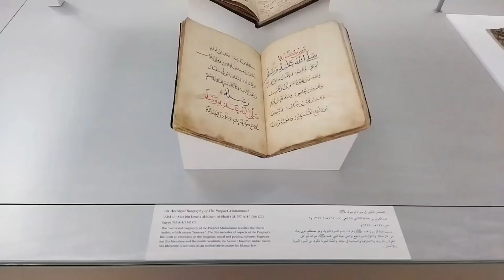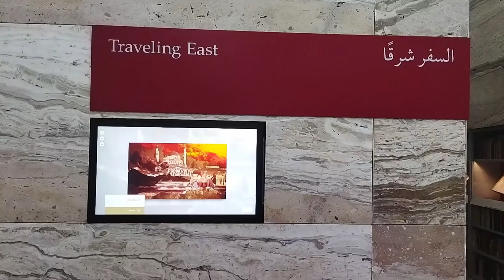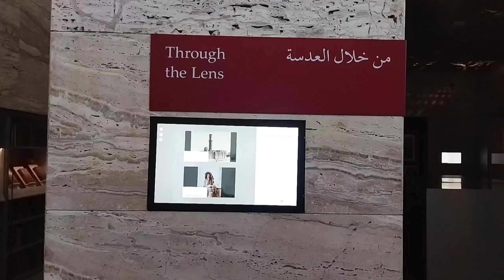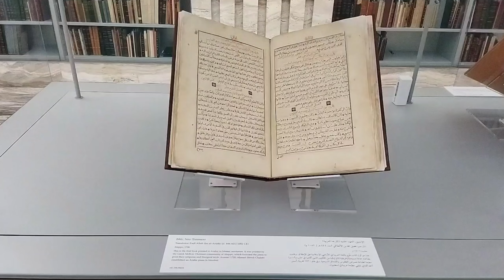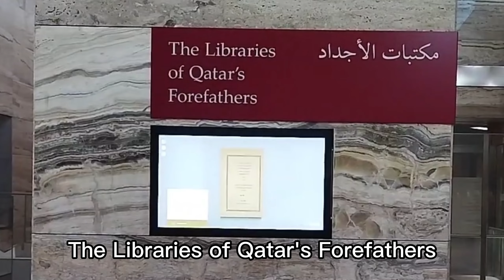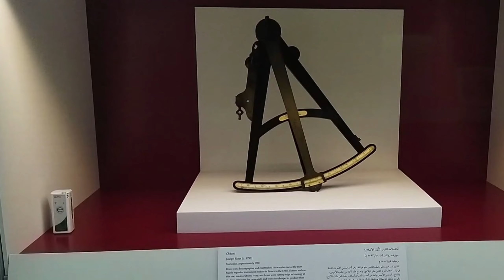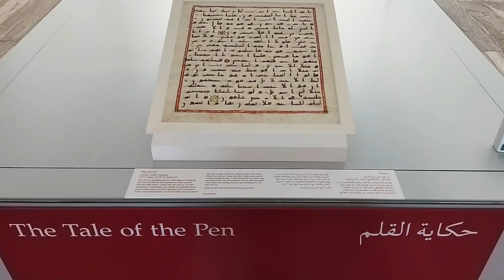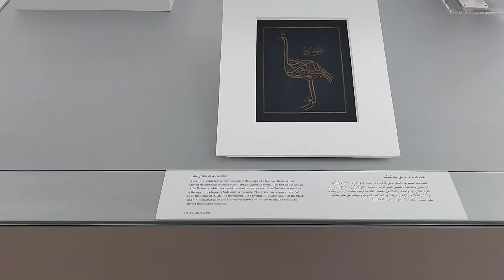Qatar National Library & Heritage Museum | Cultural Landmark | Education & knowledge | Vlog#12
The Qatar National Library (QNL)in Doha is a cultural landmark, reflecting Qatar's dedication to education and knowledge. Opened in 2018 and designed by Dutch architect Rem Koolhaas, its modern structure features a vast, open interior symbolizing the accessibility of knowledge. The library houses over a million books, offering resources in various languages and fields, along with cutting-edge digital tools and collaborative spaces.

A key feature is the **Heritage Library**, which preserves Qatar’s rich history through rare manuscripts, ancient texts, maps, and historical documents, some dating back centuries. This museum-like space showcases the cultural and scientific contributions of the Arab-Islamic world, including early printed Arabic texts and Islamic manuscripts. Visitors can explore maps, photographs, and archives depicting Qatar's history and its role in the region.

QNL not only promotes research and learning but also serves as a guardian of Qatar’s cultural heritage, hosting events, exhibitions, and lectures, making it a vibrant hub for intellectual and cultural exchange in the Middle East.

Track Information:
Track: Echoes of Emir
Artist: Patrick Patrikios